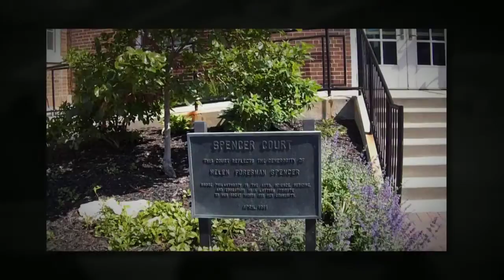Tour: Gano Chapel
Take a virtual tour of Gano Chapel at William Jewell College.